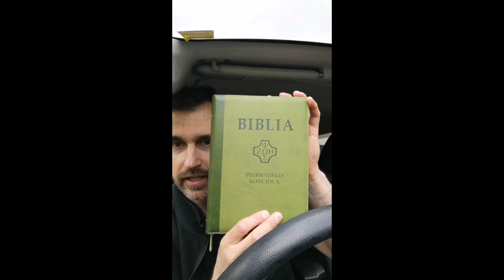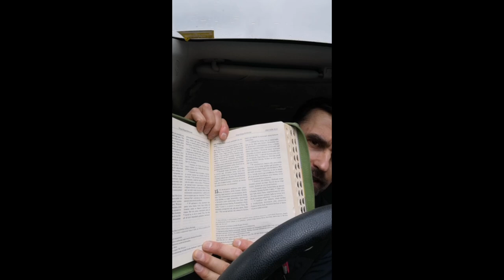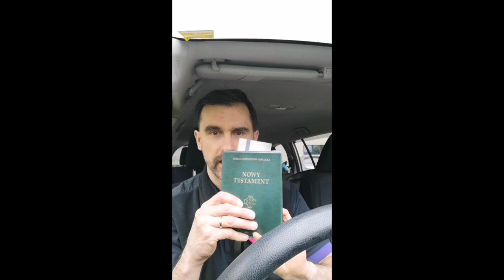Biblia pierwszego kościoła (okładka /etui z suwakiem)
Vocatio.com.pl.
Czytajcie Pismo Święte.
Biblia pierwszego kościoła to monumentalne dzieło translatorskie dokonane przez ks. prof. Remigiusza Popowskiego SDB stanowiące jego opus vitae(dzieło życia), za co otrzymał nagrodę Stowarzyszenia Wydawców Katolickich DIAMENTOWY FENIKS.